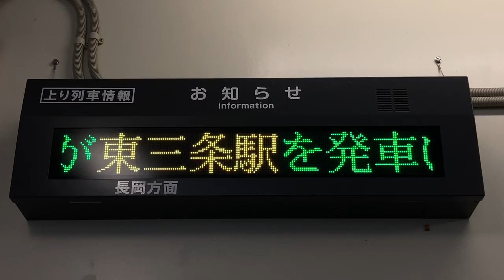JR東日本 見附駅 改札口 お知らせ用LED電光掲示板 その2 リム 明朝24×24ドット